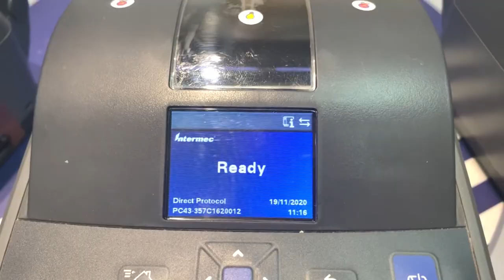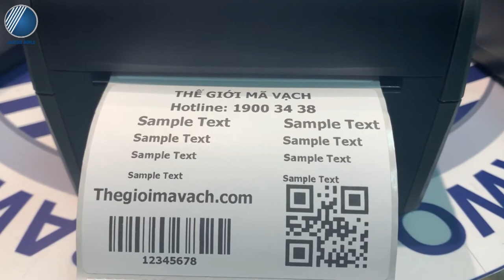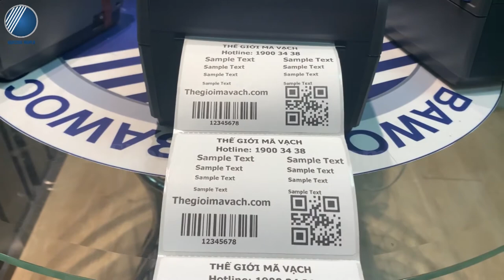Review Giới thiệu và In demo Máy in tem nhãn mã vạch Intermec PC43d - Công ty TNHH Thế Giới Mã Vạch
✨ Máy in tem nhãn mã vạch Intermec PC43d là chiếc máy in nhiệt trực tiếp (in không sử dụng mực) với thiết kế máy cực nhỏ gọn, đẹp mắt cùng khả năng in ấn nhanh, sắc nét, đáng tin cậy.
✨ Chiếc máy in mã vạch này sẽ giúp bạn in ấn được nhiều loại tem nhãn khác nhau với tất cả các thông tin trên tem nhãn mà bạn mong muốn từ dữ liệu chữ, số cho đến cả mã vạch 1D, 2D.
🍀 Qua video trên, hãy cùng Thế Giới Mã Vạch khám phá chi tiết hơn về thiết bị này cùng khả năng in ấn thực tế của máy in mã vạch Intermec PC43d bạn nhé!